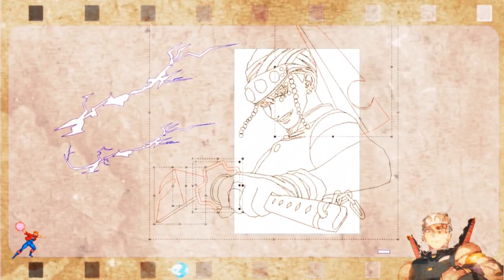귀멸의칼날(Demon Slayer) 2기 PV 트레일러 BGM/ 텐겐 아주 그냥 화려 화려하겠지_Remix [AMV]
아주 그냥 화려 화려하겠지? (非常にだけ派手派手だ)